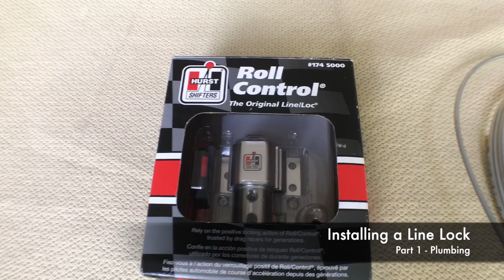Installing a Line Lock Part 1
In this first part of the line lock installation, we will get the solenoid mounted and new brake lines plumbed.

Products Used:
Hurst Roll Control
Step Drill Bits

Recording equipment we use:
Camera Lens by Moment
Lens Case by Moment for iPhone XR
DJI Action Camera
DJI Phone Gimbal
RODE Lavalier Microphone
RODE Shotgun Microphone
Mini Tripod